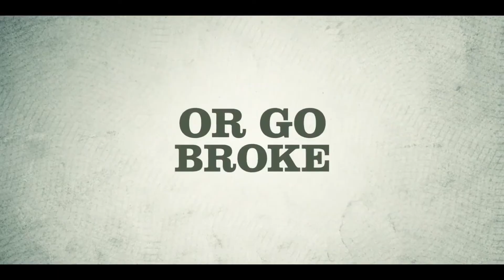KILLING IT - Official Trailer (2022) Craig Robinson, Claudia O'Doherty, Stephanie Nogueras